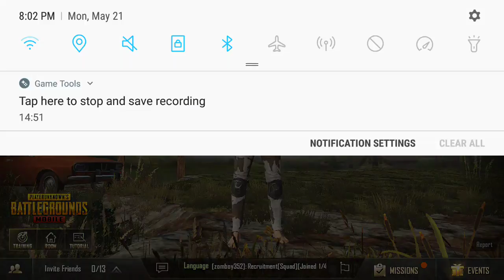Call of Duty: Black ops 4 Blackout Leaked Gameplay!!! (Tiabkcilc)